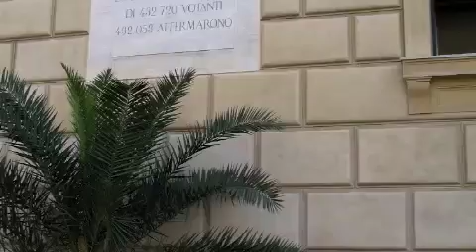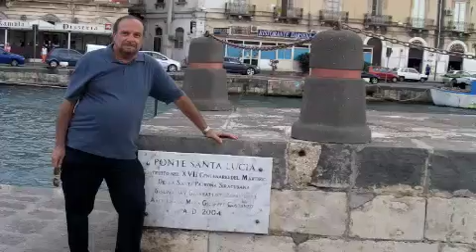Sicily 2008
My trip to Sicily 2008